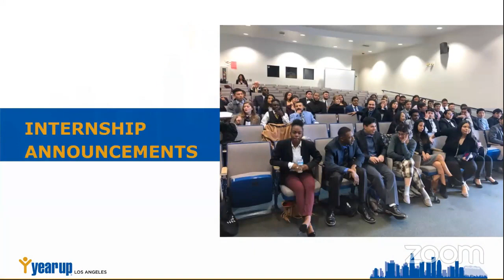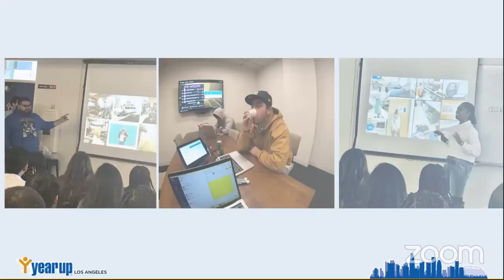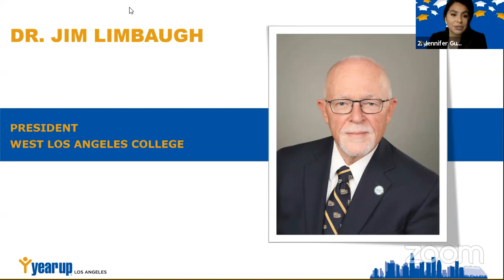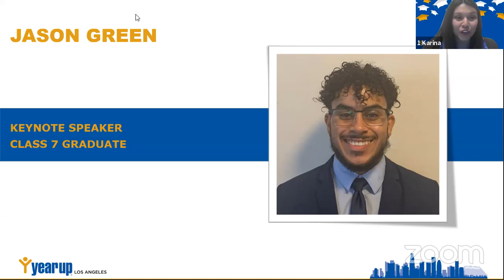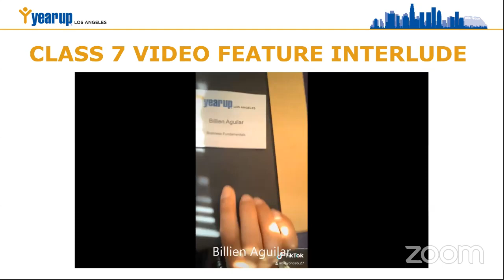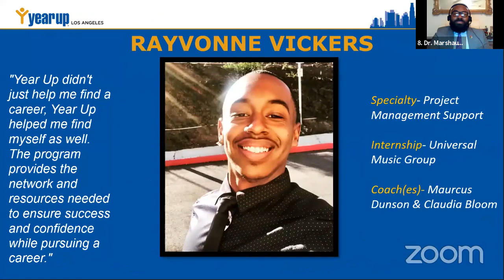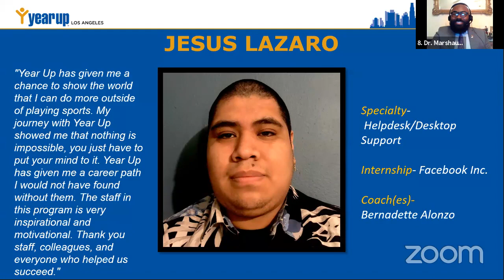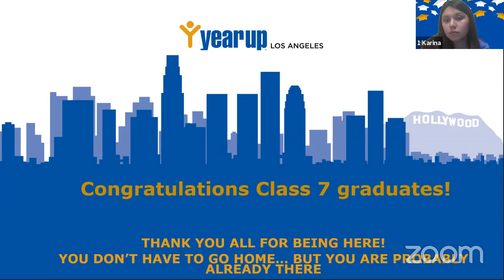Year Up Los Angeles Graduation: Summer 2020 Graduation Recap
Video by Joseph Phommasith, JaiCG